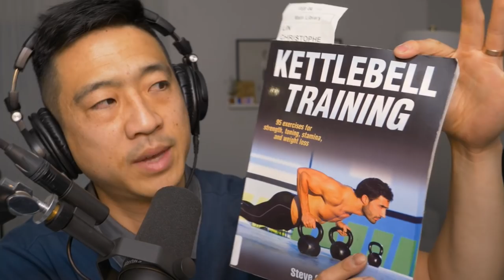STOP Making These 3 HUGE eBay Poshmark Reseller Mistakes